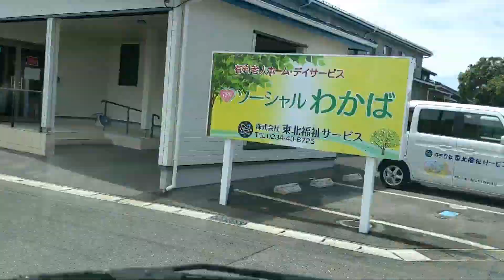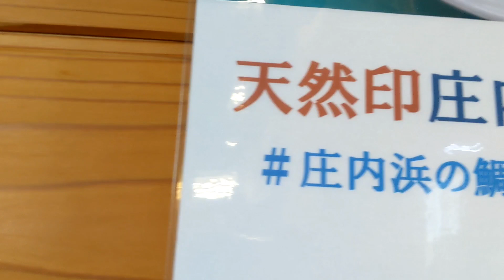酒田のラーメン屋全部イグ!超人気店に初めて潜入。ドキドキが止まらない。